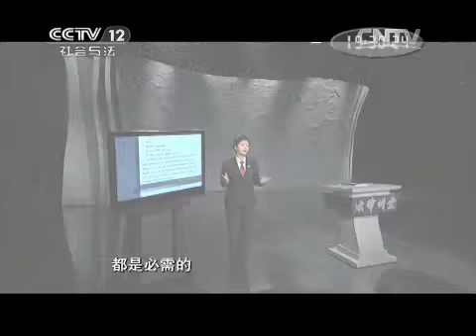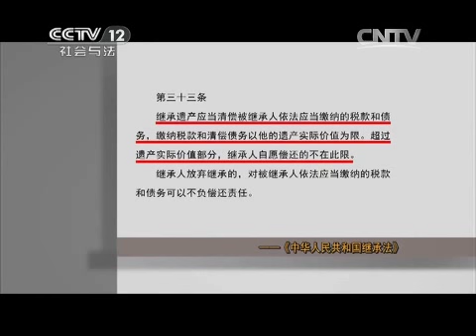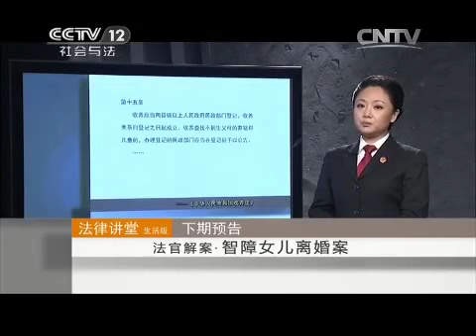20150609 法律讲堂 法官解案·要房子告奶奶